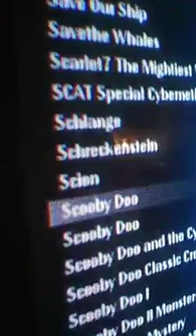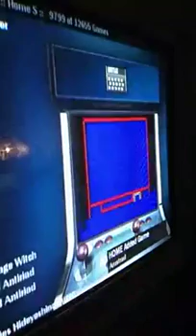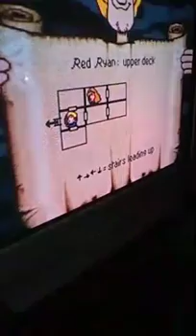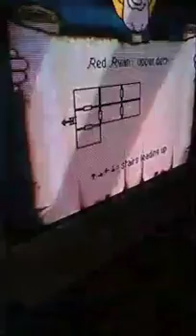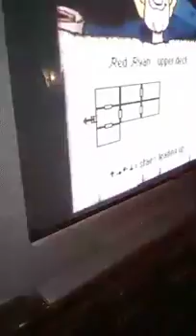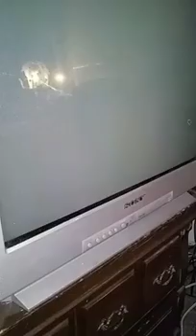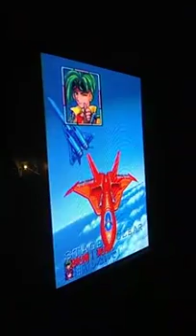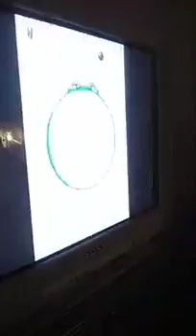Tbz2006 Playz: Scooby Doo mystery (snes)/Rapid Hero (arcade game port)"